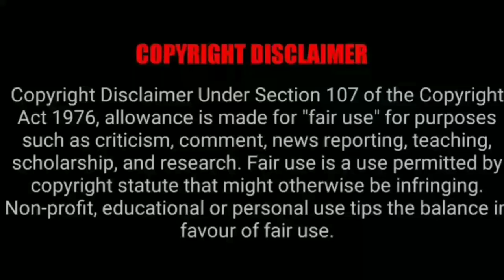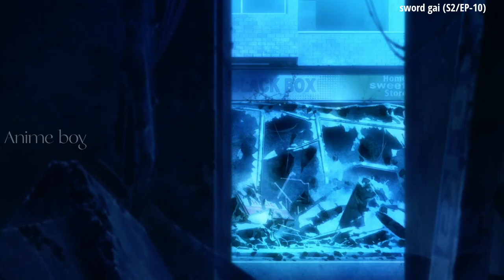Born to be a Evil God season-2|Episode 10 Explain in Tamil | Anime Boy |பொல்லாத கடவுளாகப் பிறந்தவர்